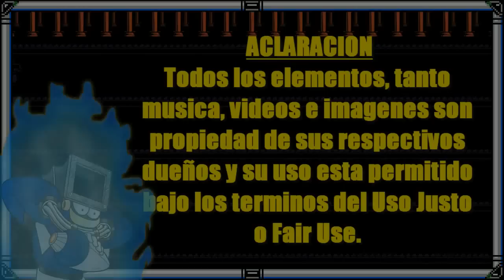Mega Man X Legacy Collection [Opinión de Cierto Tema]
The Hype Is Here